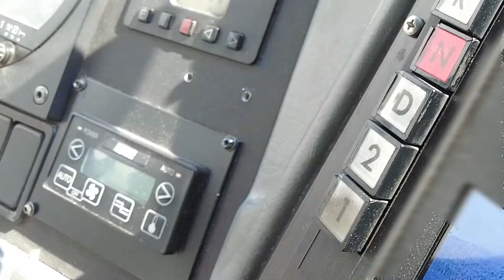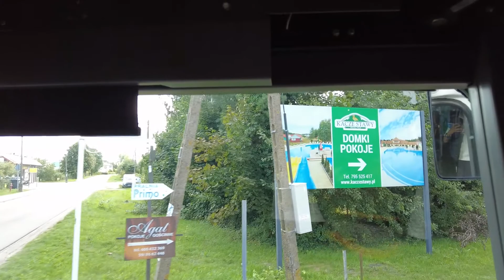Dzień z życia czekoladowego autobusu 🍫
Odpowiadając na liczne zapytania " jak wygląda dzień w Czekoladowym Autobusie ? " Odpowiadamy! W tym filmie zobaczą państwo jak wygląda przyjazd autobusu od zaplecza.

Muzyka użyta w filmie:
Sum Wave- Paradisio